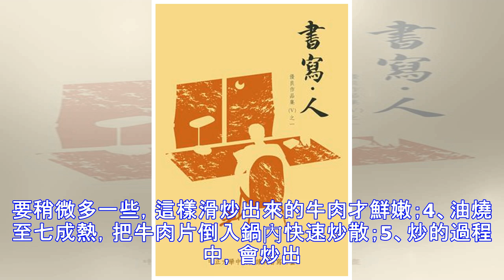這幾道菜不會過時，不管什麼場合都很受歡迎！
酸菜牛肉食材：牛肉 酸菜 蔥姜蒜 香菜 雞蛋清啤酒 碗醬油 鹽 紅椒做法：1、將牛肉洗凈，切成薄片；切牛肉應該橫紋切，將長纖維切段，這樣炒出來的牛肉口感才嫩；2、將牛肉片與蔥姜蒜﹑香菜適量，一個雞蛋的蛋清，啤酒半小碗，醬油和鹽攪拌均勻，至少腌制15分鐘。腌制的時候，把蔥姜切絲，蒜瓣切片，紅椒切絲；3、鍋中倒油，油的量要稍微多一些，這樣滑炒出來的牛肉才鮮嫩；4、油燒至七成熱，把牛肉片倒入鍋內快速炒散；5、炒的過程中，會炒出牛肉中的一些水分，把牛肉片炒至變色後，把炒出來的湯汁倒出來，牛肉盛倒一個碗內；6、鍋中放少許底油，將蔥姜蒜炒香，倒入酸菜翻炒均勻，將酸菜的味道炒出來；7、倒入牛肉和紅椒絲，大火翻炒1分鐘，撒香菜末即可。香辣炒生菜準備食材：生菜、干辣椒、蒜頭，新鮮的生菜葉，一片一片葉子摘下，用清水沖洗乾淨泥沙。然後用洗米水浸泡8分鐘，撈出。洗凈的生菜，用漏水籃子，裝好，把生菜葉上水全部瀝干。...